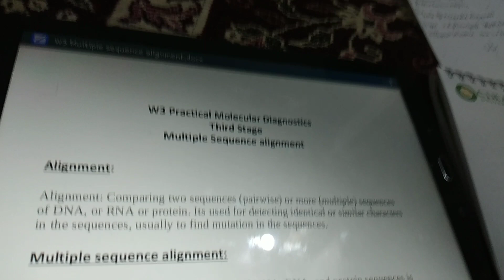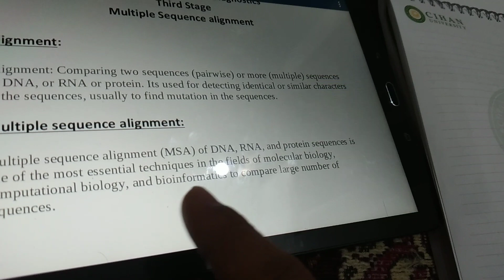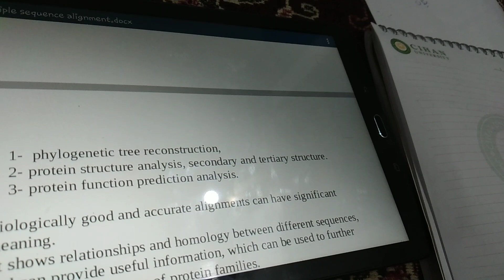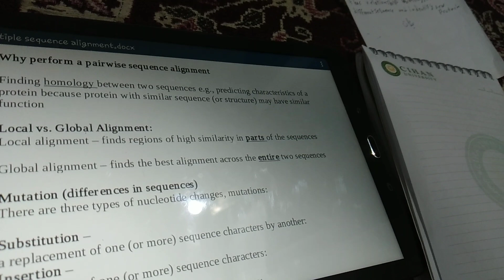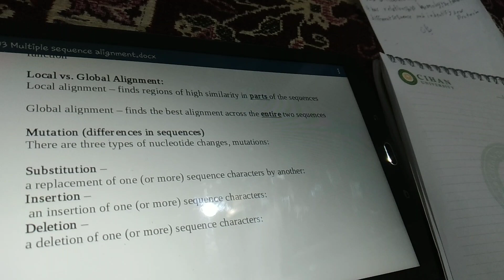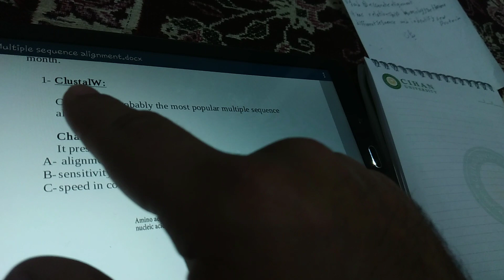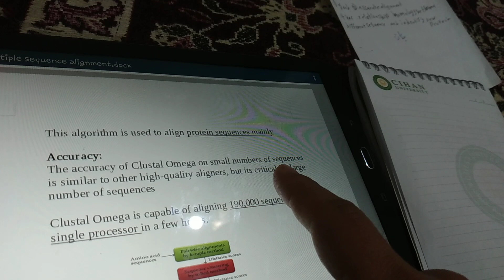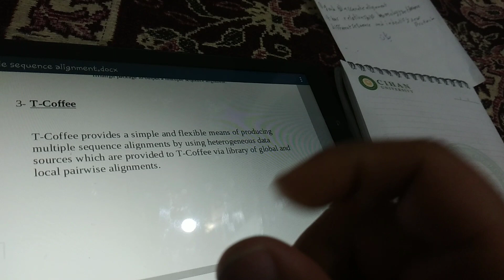lab2 molecular طيب